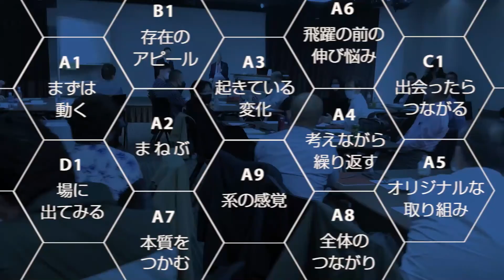【店舗経営】お客様を楽しませて売上げアップ！ある和菓子店主がやったこととは？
↓↓無料登録はこちらから↓↓
※ご登録いただくと肥前のメルマガ（毎週月曜日配信）も同時にお届けいたします。

※ベストセラー最新著書『「顧客消滅」時代のマーケティング』

‹実績›
講義・講演）

執筆）
2003年7月から2016年8月まで『日経MJ』（日本経済新聞社）に全554回のコラム「招客招福の法則」を連載する他、「日本経済新聞」「日刊工業新聞」などの新聞、『月刊商業界』『The21』『日経レストラン』『宣伝会議』などの雑誌、楽天・三菱東京UFJ・資生堂・キリンビールなどの会報での連載・掲載多数。

その他）
2017年2月、経済産業省の、中小企業等経営強化法に基づく異分野連携新事業分野開拓計画(新連携事業計画)として『ワクワク系新プログラムによるサービス業の生産性向上・企業力底上げ、“希望の商い”全国展開事業』が認定を受ける。5か年計画による地域とジョイントしたワクワク系を全国に広げる事業を推進中。

1975年生まれ。大学卒業後、カジュアル服販売の全国チェーンへ入社。2001年に小阪裕司の本に出会い、店長時代の2003年ワクワク系マーケティング実践会に入会。店長に就任後、配属先の２店舗を社内トップクラスの高収益店にした後、バイヤーとなる。退職し2007年に子供服と雑貨の店を創業、ワクワク系を実践し大人気店にする。2009年にはワクワク系マーケティング実践会「社長のアカデミー賞」でグランプリを獲得。2013年よりECサイト運営会社に勤務し、全社をワクワク系に変革し黒字化へ導く。 ワクワク系実践者ならではの深い理解と幅広い業種・環境・立場での実践実績を評価され、2015年より現職就任。